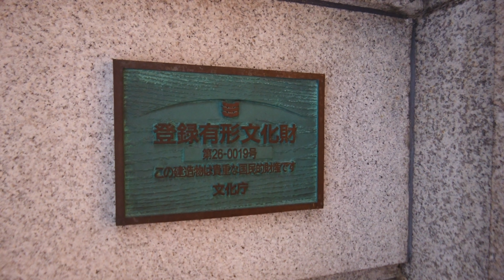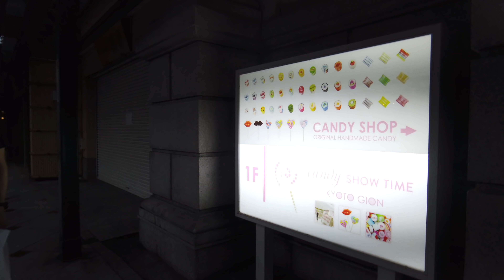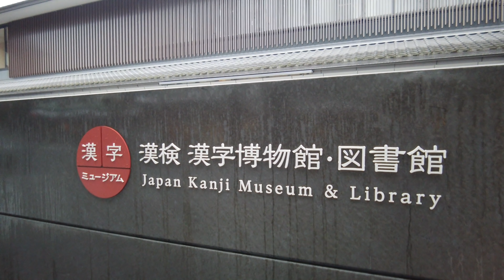Kyoto, Walk in Rain, Shijo Kwaramachi to Yasaka Jinja Shrine [4K 60p] POV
Osmo Pocket